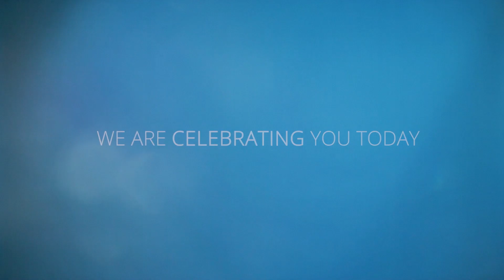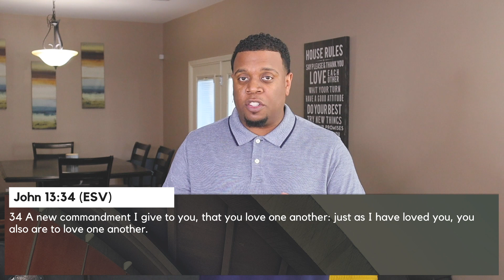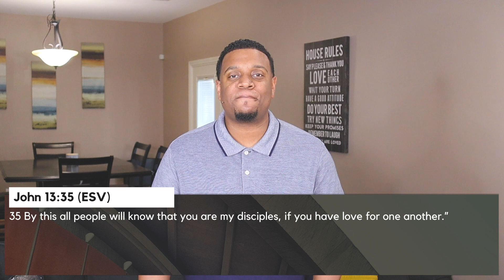Sunday Worship Live 5/10/2020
Join Vertical Church for part 4 of of the Alive Sermon series along with engaging worship and more ways to get connected to the Vertical Church community